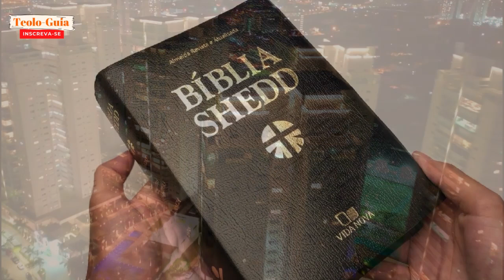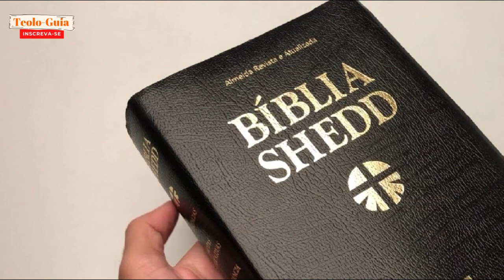Quem foi Dr. Russell Shedd? O pioneiro e fundador da Edições Vida Nova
(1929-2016), Ph.D. em Novo Testamento pela Universidade de Edimburgo, Escócia, fundou Edições Vida Nova há 50 anos e foi consultor da Shedd Publicações. Fez parte da Missão Batista Conservadora no Sul do Brasil e trabalhou em terras brasileiras desde 1960. Lecionou na Faculdade Teológica Batista de São Paulo e foi aclamado no Brasil e exterior como conferencista — falando em congressos, igrejas, seminários e faculdades de teologia. Escreveu diversas obras publicadas por Edições Vida Nova e Shedd Publicações, entre elas Adoração bíblica, Autoridade e poder, Avivamento e renovação, Disciplina na igreja, Epístolas da prisão, A felicidade segundo Jesus e Nos passos de Jesus. Foi também editor dos comentários da Bíblia Shedd e da Bíblia Vida Nova.
É autor de vários livros, dentre os quais estão A Justiça Social e a Interpretação da Bíblia, Disciplina na Igreja, Pecados e Pecadinhos (arranque as ervas daninhas do Jardim da fé), A Escatologia do Novo Testamento, A Solidariedade da Raça, Justificação, A Oração e o Preparo de Líderes Cristãos, Fundamentos Bíblicos da Evangelização, Teologia do Desperdício, Criação e Graça: reflexão sobre as revelações de Deus, todos publicados pelas Edições Vida Nova ou pela Shedd Publicações. Além disso, é editor responsável pelos comentários da Bíblia Shedd / Bíblia Vida Nova e foi membro da comissão de tradutores para o português brasileiro da Bíblia NVI (Nova Versão Internacional), uma das mais reconhecidas traduções protestantes da Bíblia em português.

CANAIS PARCEIROS:
De Passagem:

BRUNO
TEOLOGUIA